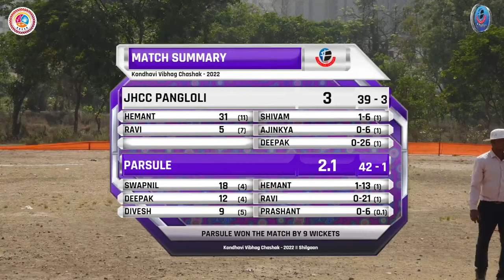PARSULE vs JHCC PANGLOLI || Kondhavi Vibhag Chashak - 2022 || Shilgaon